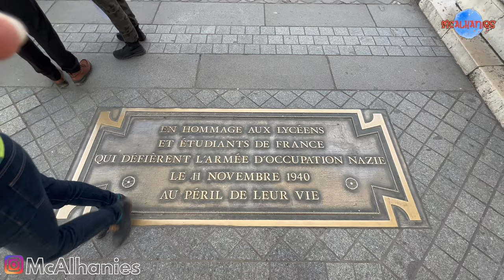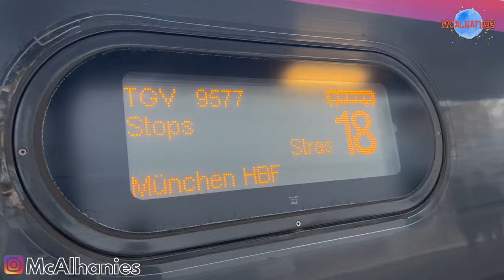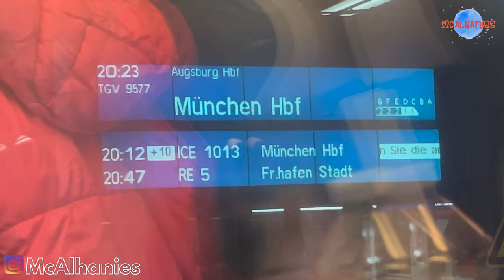Iconic of The Les Champs-Élysées in PARIS 🇫🇷 FRANCE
Hello,
This is day 10 of our Europe adventure. In this video is our last day in Paris and we are going to see Arc de Triomphe closely and of course with a brief of historical background of it.
Just a brief history about Arc de Triomphe or in full Arc de Triomphe de l’Étoile is a massive triumphal arch in Paris, France, one of the world’s best-known commemorative monuments.
The Arc de Triomphe is It stands at the centre of the Place Charles de Gaulle, the western terminus of the avenue des Champs-Élysées. This Monument is iconic symbol of French national identity and took 30 years to build. The Tour de France bicycle race ends near it each year, and the annual military parade marking July 14 both known as French National and Bastille Day.

🏖McAlhanies